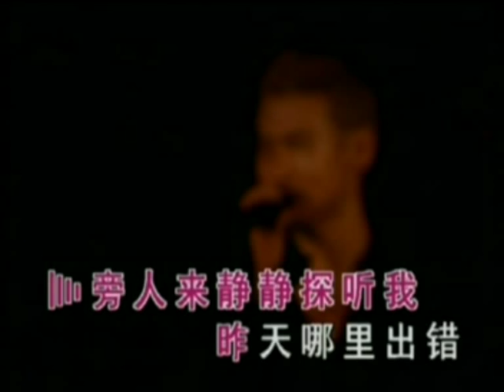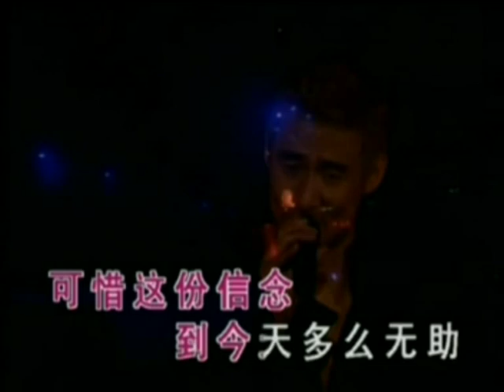Joanne Yeoh: Jacky Cheung 2002-2003 Music Odyssey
Joanne Yeoh: Professional Violinist & Lecturer